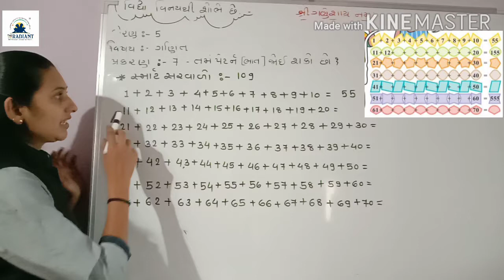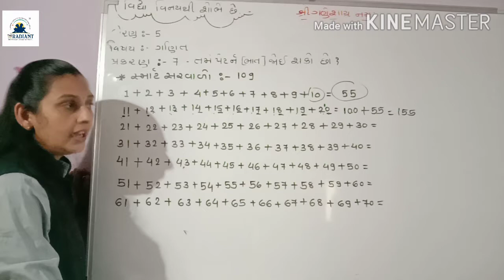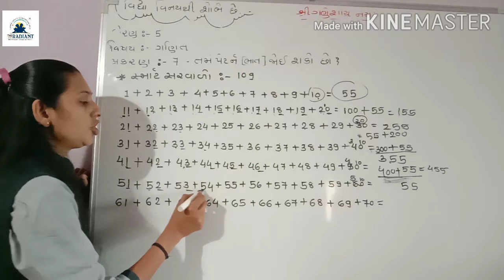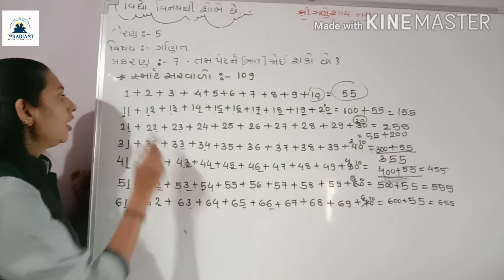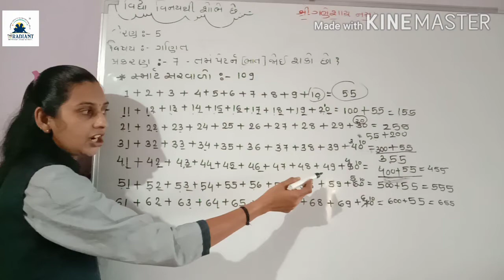GUJ MED STD 5 MATHS ch 7part 8 720p